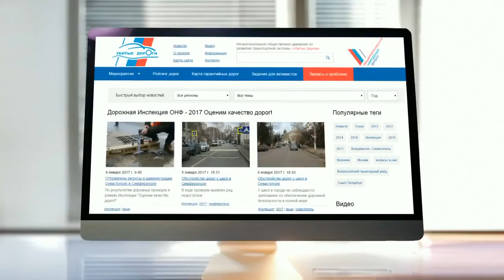Карта убитых дорог.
Общероссийский народный фронт запускает проект «Карта убитых дорог»